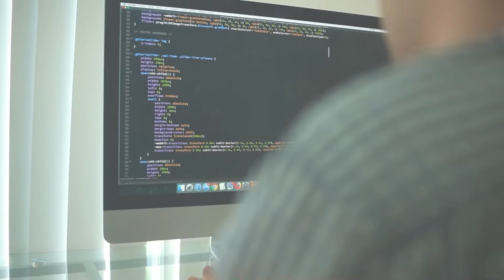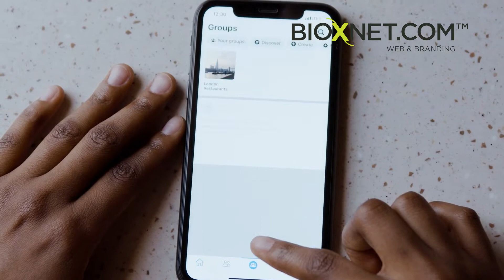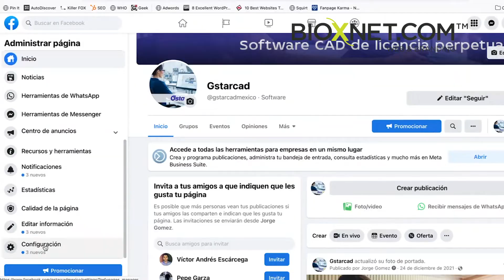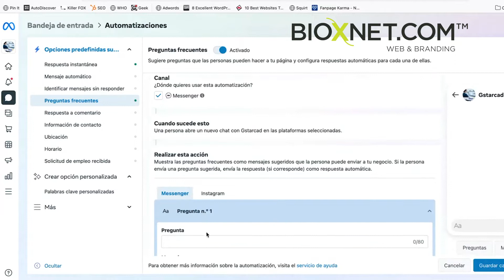Deja de hacer esperar a tus clientes en Redes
No hay peor experiencia que pedir informes en una página o Fanpage y que nadie te conteste. Evita esto con este hack.